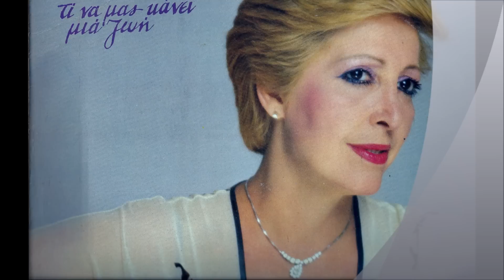ΠΟΛΥ ΠΑΝΟΥ** ΔΩΣ'ΜΟΥ ΝΑ ΚΑΠΝΙΣΩ ΕΝΑ ΤΣΙΓΑΡΟ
ΤΑΚΗ ΣΟΥΚΑ ΚΑΙ ΗΡΑΚΛΗ ΠΑΠΑΣΙΔΕΡΗ